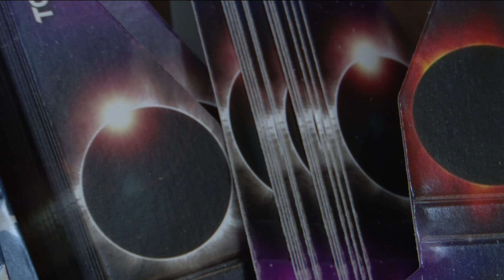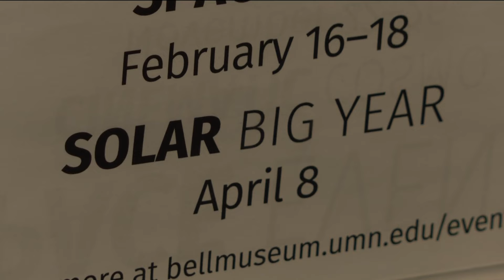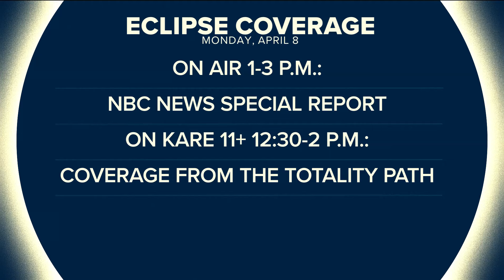What time is the eclipse? How to prepare for the solar event in Minnesota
We checked in with experts on how to prepare for the rare solar eclipse.